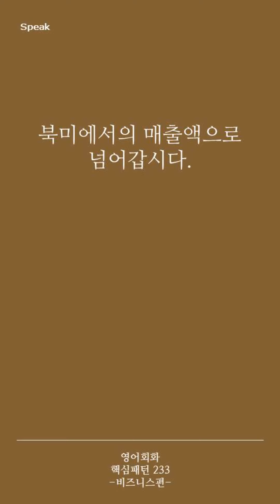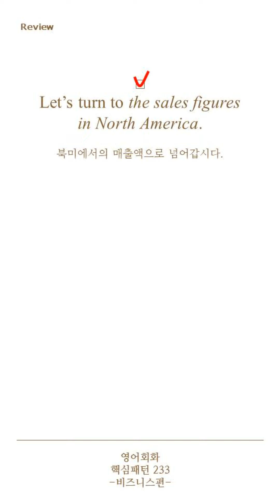[영어회화 핵심패턴 233 비즈니스편] Pattern 152 Let’s turn to ~.